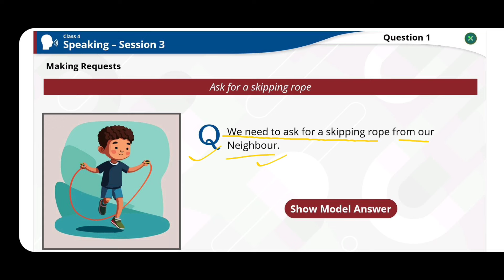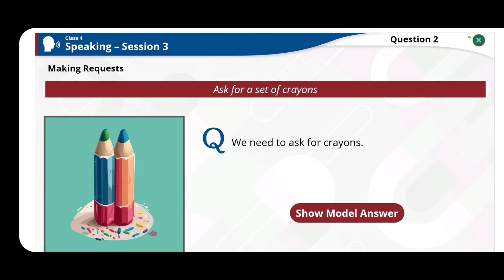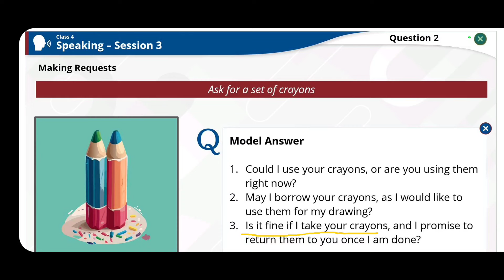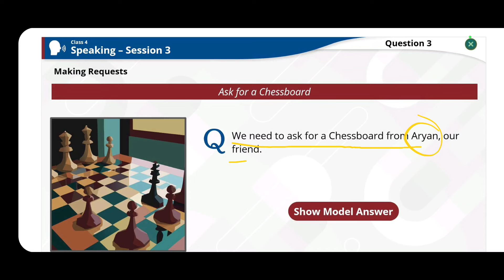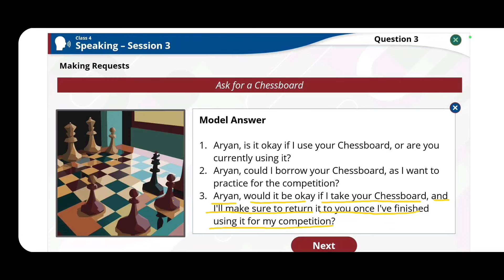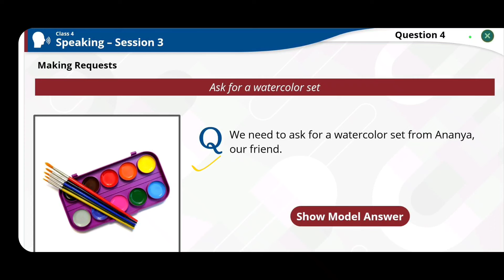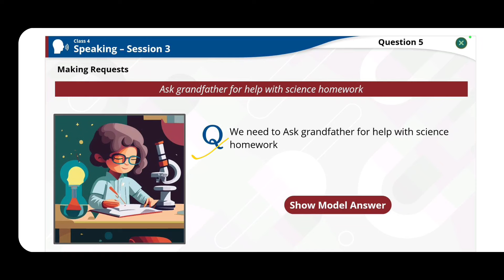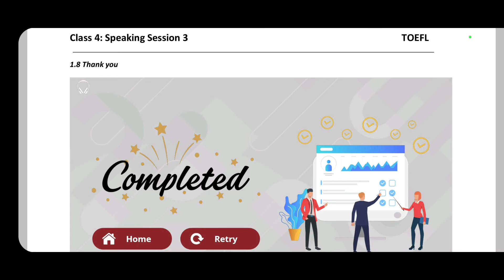TOEFL 4th Class Speaking Session 3 - Day6 March 2024 - Audio Clips explained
TOEFL PRACTICE